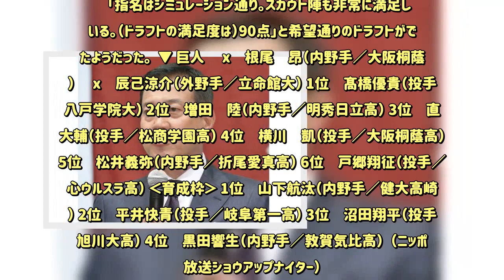巨人・原監督、納得のドラフト「シミュレーション通り」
巨人は25日に行われたプロ野球ドラフト会議で、支配下で指名した6人のうち5人が高校生と将来性を重視したドラフトとなった。  　1巡目で根尾昂、辰己涼介を外してしまったが、原辰徳監督はドラフト会議終了後、「スカウト陣の総意で欲しい選手をほとんど獲ることができた」と満足した様子。  　「即戦力ももちろんいるけど、将来性が楽しみな選手がいる。平均的なところよりも将来性。特長を持っている人をスカウトに聞いて、少々粗削りな選手もいるけど、可能性を持った選手を選んだ」と高校生の指名が多かった理由について明かした。  　「指名はシミュレーション通り。スカウト陣も非常に満足している。（ドラフトの満足度は）90点」と希望通りのドラフトができたようだった。  ▼ 巨人 　x　根尾　昂（内野手／大阪桐蔭高） 　x　辰己涼介（外野手／立命館大） 1位　髙橋優貴（投手／八戸学院大） 2位　増田　陸（内野手／明秀日立高） 3位　直江大輔（投手／松商学園高） 4位　横川　凱（投手／大阪桐蔭高） 5位　松井義弥（内野手／折尾愛真高） 6位　戸郷翔征（投手／聖心ウルスラ高） ‹育成枠› 1位　山下航汰（内野手／健大高崎高） 2位　平井快青（投手／岐阜第一高） 3位　沼田翔平（投手／旭川大高） 4位　黒田響生（内野手／敦賀気比高）  （ニッポン放送ショウアップナイター）